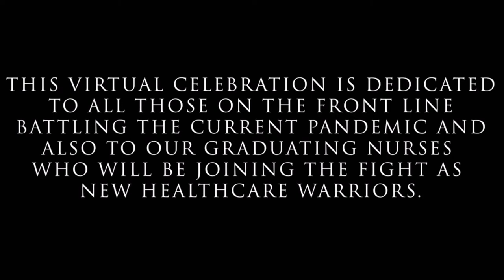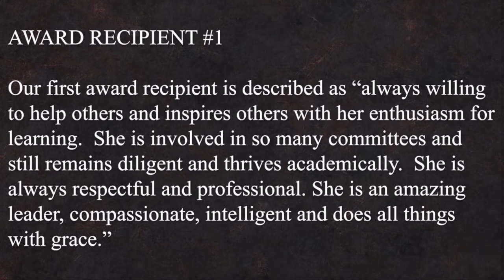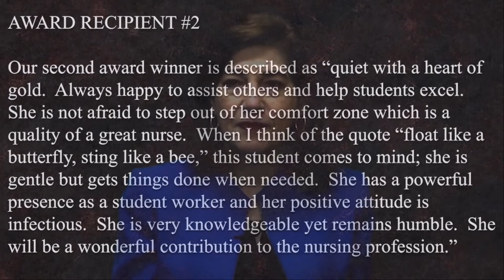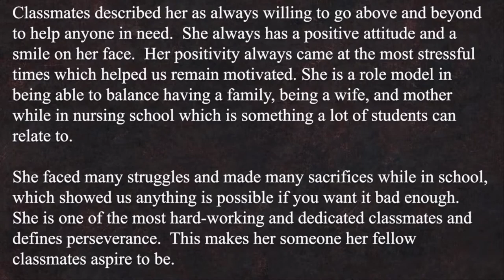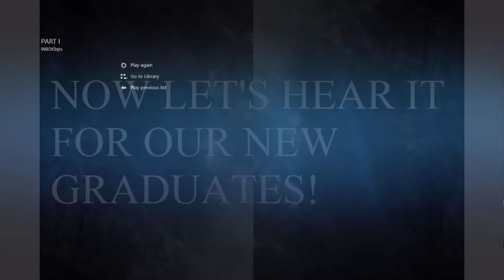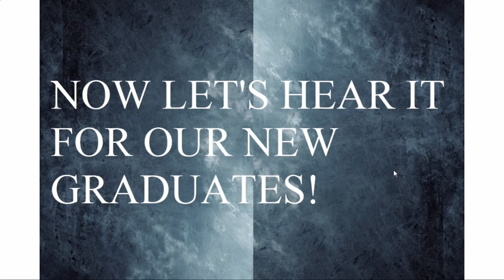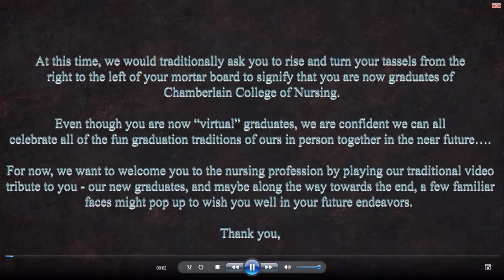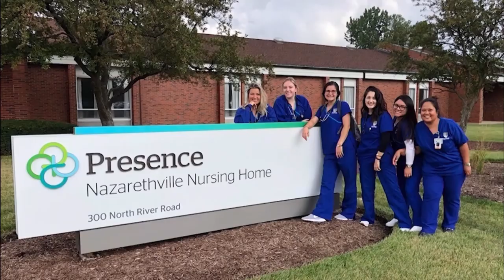Chamberlain University Addison Virtual Celebration May 2020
Please join us in celebrating Chamberlain Addison's May 2020 graduates!

At 3:30 please feel free to join a pre-ceremony zoom shout out call to be a part of this very important memory of your graduate. Information listed below:

Topic: Addison Graduates Shout Out!
Time: May 14, 2020 03:30 PM Central Time (US and Canada)